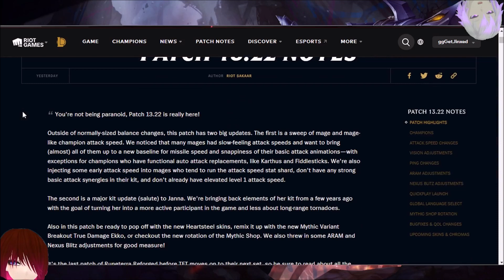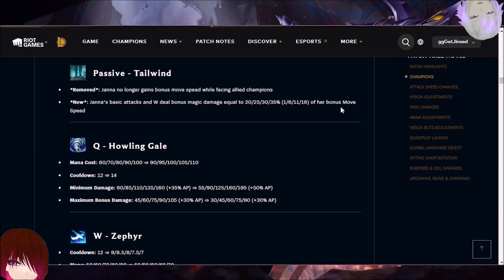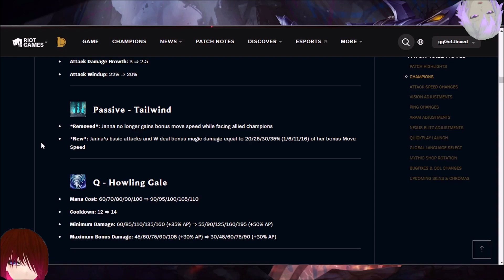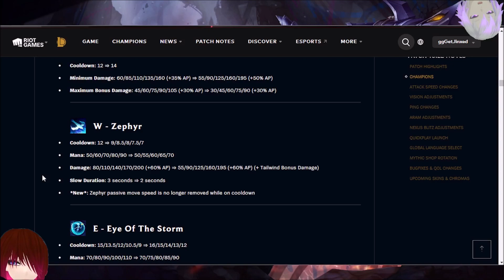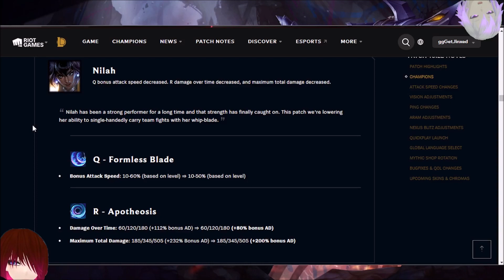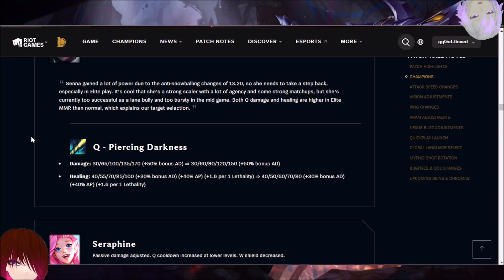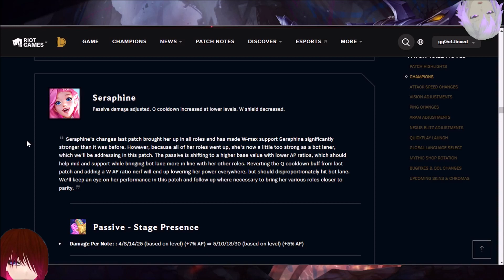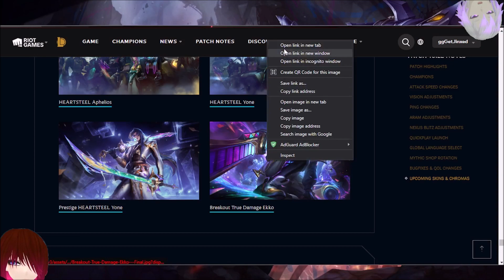JANNA JINX RETURNS?! Patch Notes 13.22 - League Of Legends - Let's Talk Jinx 363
Can Janna's changes bring the return to the Jinx Janna bot lane duo in League Of Legends? Who knows, as we explore Patch Notes 13.22 and changes that might affect Jinx, but probably not for today's episode of Let's Talk Jinx! At least no nerfs.